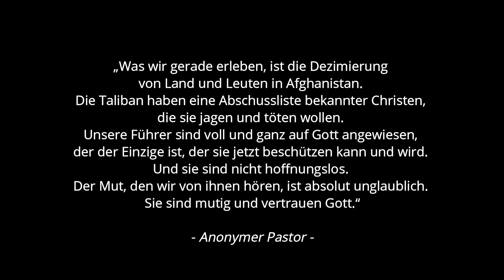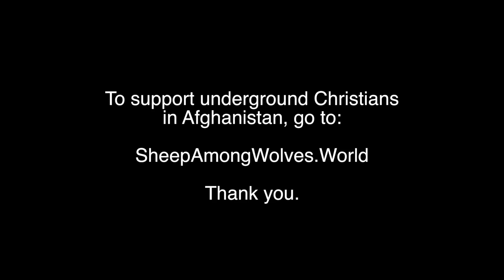Christen in Afghanistan: "Bitte erinnert euch an uns!"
Während wir in den Medien lesen können, wie modern und offenbar tolerant die Taliban sind, werden Todeslisten erstellt und die dortigen Christen müssen in den Untergrund flüchten. Ich bezweifle, dass die westlichen Medien von der Christenverfolgung berichten werden, denn die westliche Welt dient dem gleichen Herrn, den die Taliban dienen. Ich veröffentliche dieses Video, damit wir für unsere verfolgten Geschwister beten, dass der Herr sie bewahren möge. Und wenn er sie nicht vor Folter und Tod bewahrt, dass sie mutig ihren Herrn bekennen im Angesicht des Todes.

Denn jedes Kind Gottes weiß, dass sein Bürgerrecht in den Himmeln ist und diese Welt hier nicht mehr sein Zuhause ist. Falls du Jesus noch nicht kennst, kann ich dich nur aufrufen, Frieden mit ihm zu schließen. Er ist der einzige, der deine ewige Seele erlösen kann, denn er hat deine Sünden am Kreuz getragen. Lies das Evangelium und lass dich von ihm in der ablaufenden Gnadenzeit retten. Die Zeit läuft ab!

Dokumentation über verfolgte Christen (englisch)